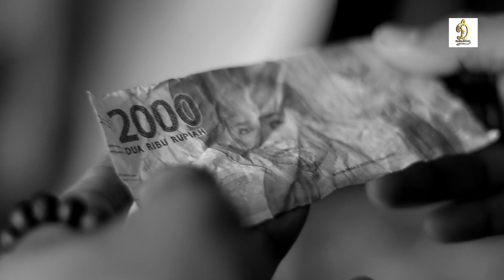ROBY GENSUZ-Teh Talua Pagi Lontong Sapiriang.| Cipt : Evi Saputra | Lagu Minang